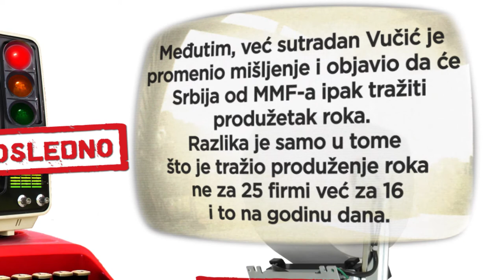Fakat - Aleksandar Vučić o produženju rokova za zaštitu preduzeća u restrukturiranju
Premijer Srbije o dodatnim rokovima za zaštitu preduzeća u restrukturiranju